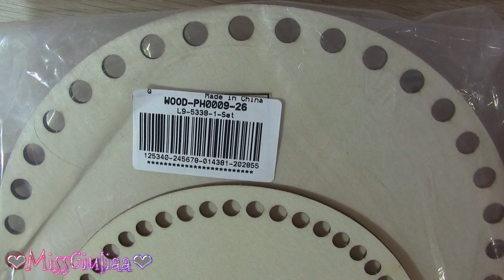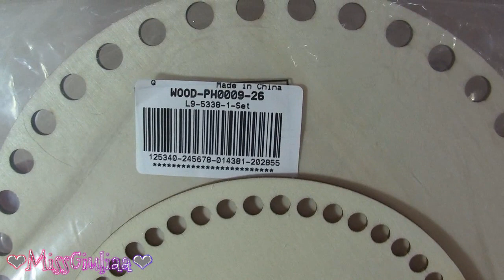Cestino uncinetto semplice | tutorial uncinetto passo passo | Crochet basket| MissGiuliaa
Codice: Giuliaa05
Risparmia $ 5 su ordini superiori a $ 40.

oggi condivido con voi un video tutorial che descrive, passo a passo, la realizzazione di un simpaticissimo e comodo cestino all'uncinetto.
buona visione :)